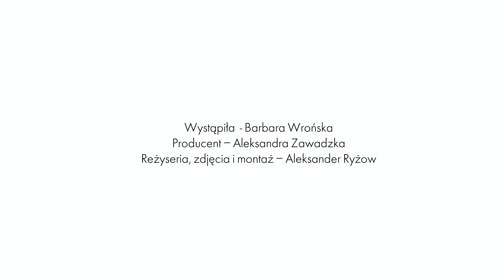Barbara Wrońska śpiewa Maanam, Nosowską i Tinę Turner [ELLE Music Game]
Świeże ELLE Music Game, piętnaście nowych haseł, kolejna ekscytująca bohaterka. Tym razem przed naszą kamerą pojawiła się Barbara Wrońska. Jak jej poszło? Zobaczcie sami.